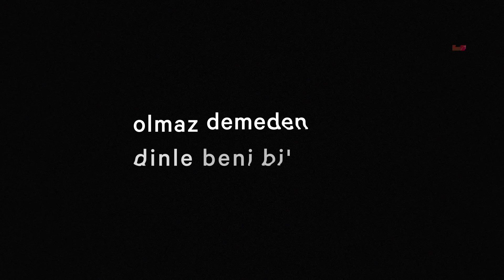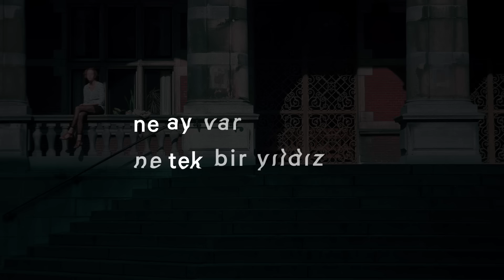Yüzyüzeyken Konuşuruz - Dinle Beni Bi' (Lyric video)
Music video by Yüzyüzeyken Konuşuruz performing Dinle Beni Bi' (Lyric video) (C) 2018 Sony Music Entertainment Turkey.

tut elimi buradan gidelim

olmaz demeden dinle beni bi’

rüzgarım söndü, dindi ateşim

ah bebeğim ben hala deliyim

sen yokken ne gece ne de gündüz

ne ay var ne tek bir yıldız

her yer karanlık ve ıssız göremiyorum